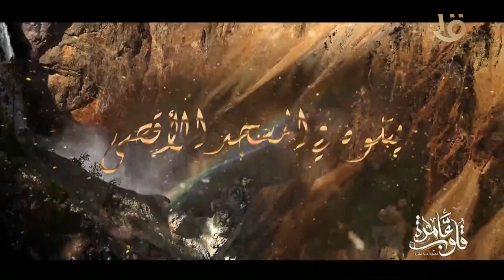قلوب عامرة | التفسير الموضوعي " وإن يكذبوك " رحلة تدوين السنة من زمن النبوة وحتى القرن الثالث الهجري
قلوب عامرة | التفسير الموضوعي " وإن يكذبوك " رحلة تدوين السنة من زمن النبوة وحتى القرن الثالث الهجري مع د. نادية عمارة حلقة 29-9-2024